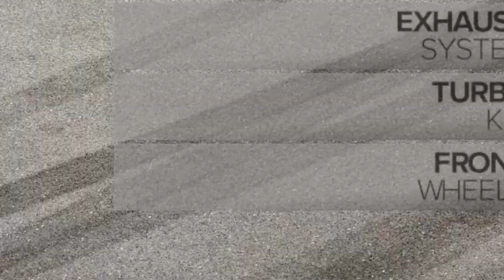Rx7 Style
Spaceboy!